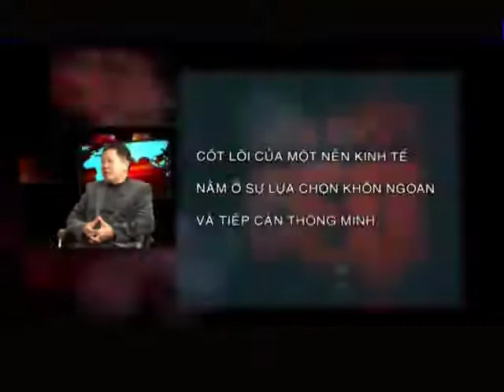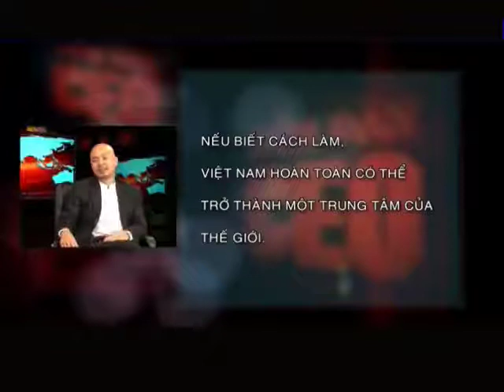Lựa chon Khôn Ngoan tiếp cận Thông Minh | ông Đặng Lê Nguyên Vũ - chủ tịch Tập đoàn Trung Nguyên.